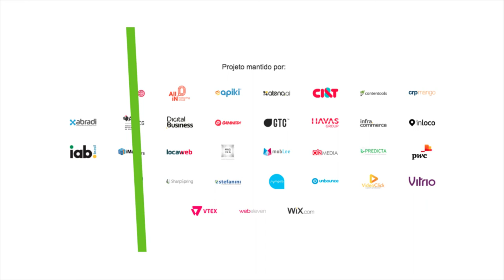Do e-commerce à loja física: como integrar esses dois canais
Francisco Gioielli, da Atena, explica como os donos de e-commerce podem se beneficiar ao investir na exposição dos seus produtos em lojas físicas e dá dicas para obter sucesso com esse processo. Confira a entrevista completa.

COMPARTILHE CONHECIMENTO. ;)